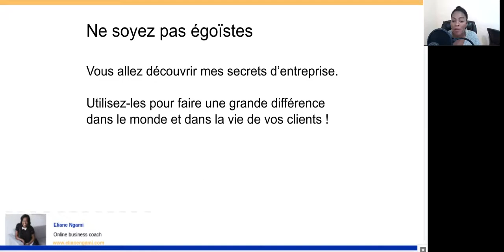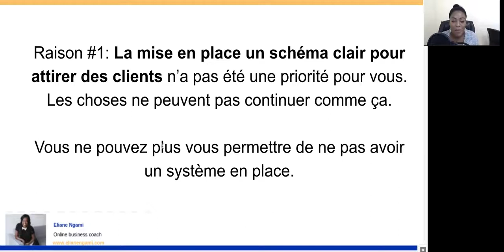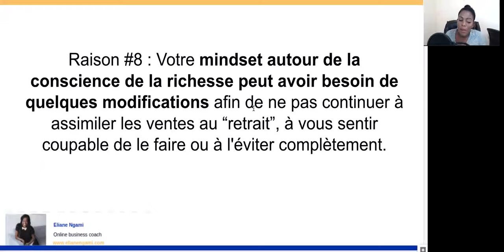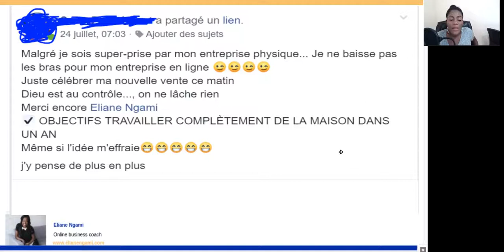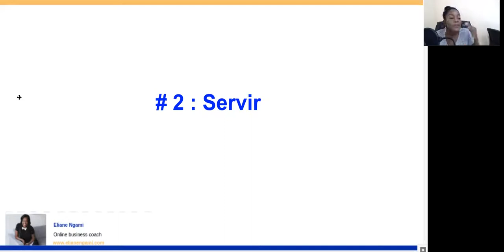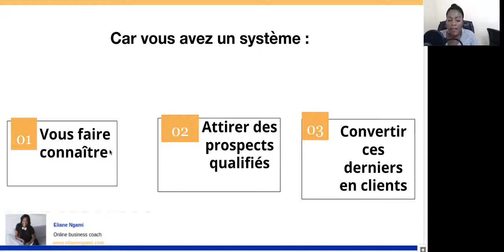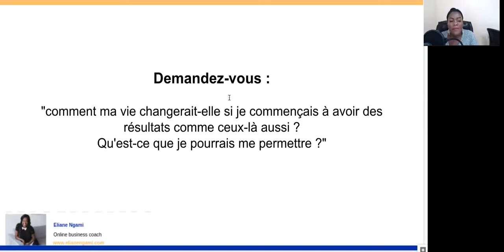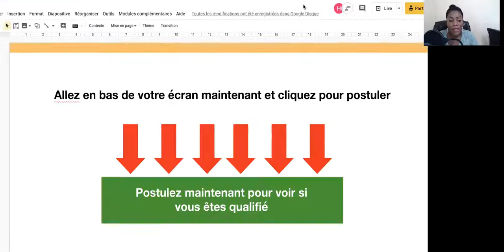Webinar Comment Augmenter Immédiatement Vos Revenus Pour Coachs